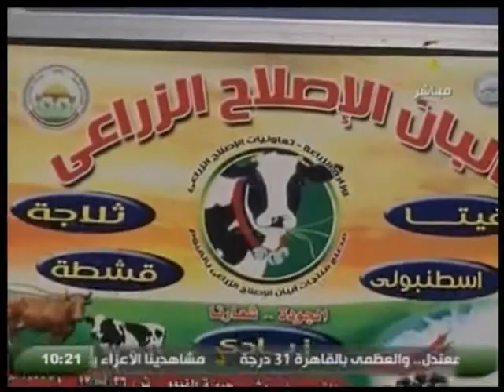تقرير عن صناعة منتجات الألبان فى برنامج ساعة صبحية 26 10 2017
# مصر الزراعية  تقرير عن صناعة منتجات الألبان فى برنامج ساعة صبحية 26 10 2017